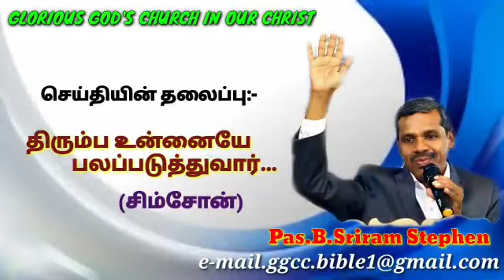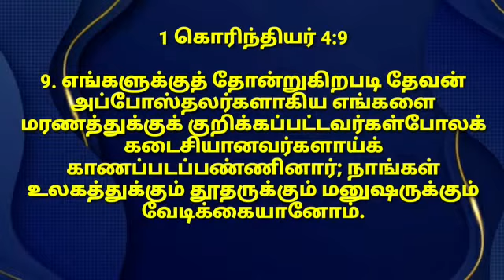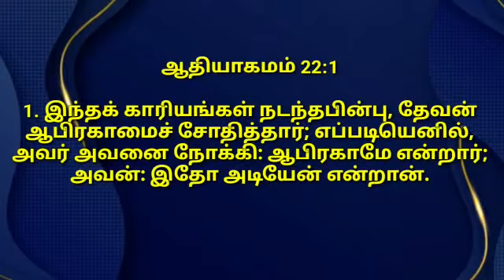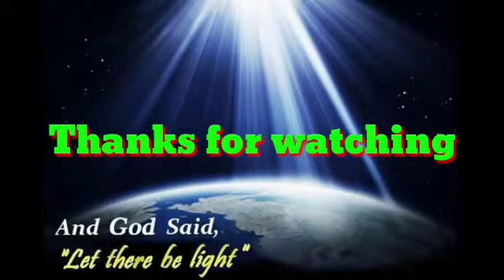திரும்ப உன்னையே பலப்படுத்துவார்....(சிம்சோன்) | Pr. B. ஸ்ரீராம் ஸ்டீபன்..